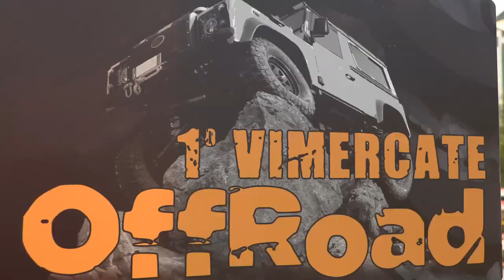1° VIMERCATE OFFROAD 4X4 - 2021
1° VIMERCATE OFFROAD 4X4 - 2021